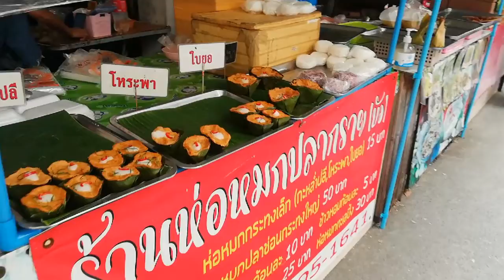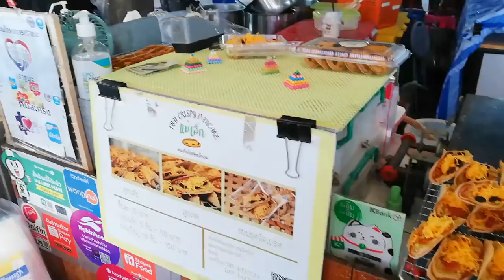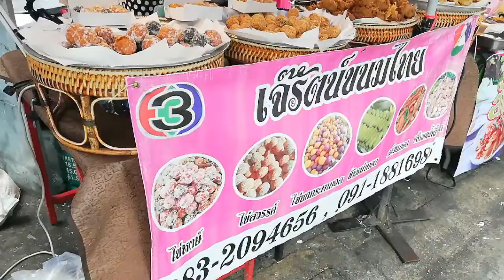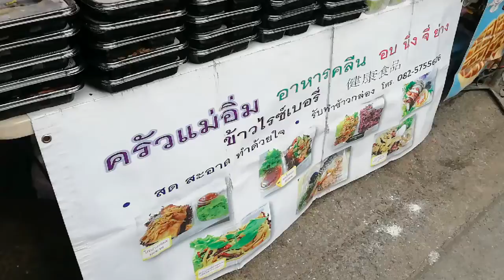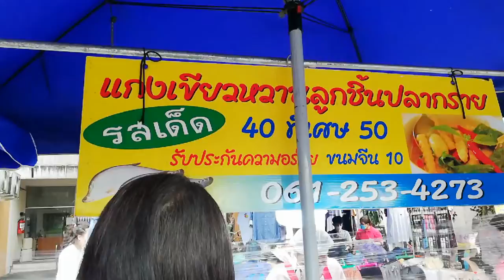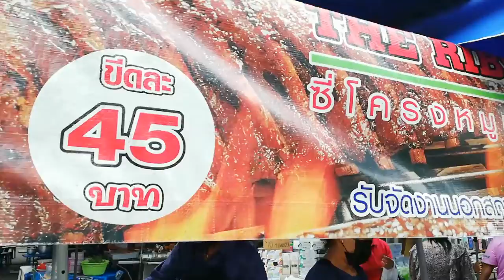Thai Street Food Market Bangkok l Ministry of Finance Market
Thai Street Food Market Bangkok, Ministry of Finance Market, Thai market